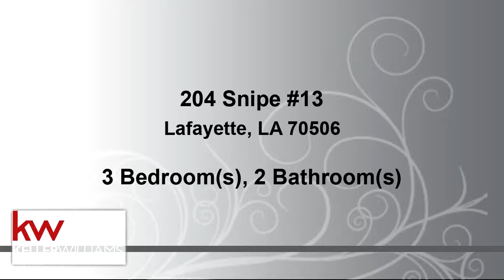Residential for sale - 204 Snipe #13, Lafayette, LA 70506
3 Bedroom, 2 bath move in ready, country living, easy access. Convenient location just minutes from town. Comes with stove and refrigerator. Electricity through SLEMCO.

Bedrooms: 3
Bathrooms: 2
Square Feet: 1064
Price: $675

For more information about this property, please contact Charles Ilonya at or . You can also text 5163806 to 67299.

12/19/2018 12:16:02 am

Last modified: